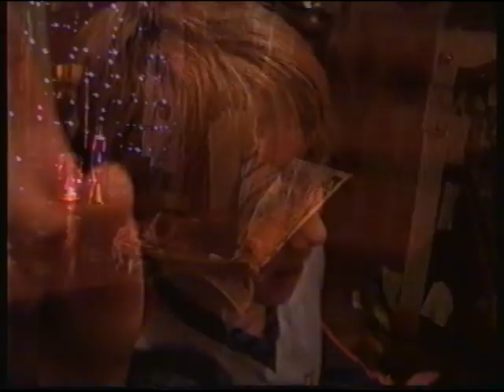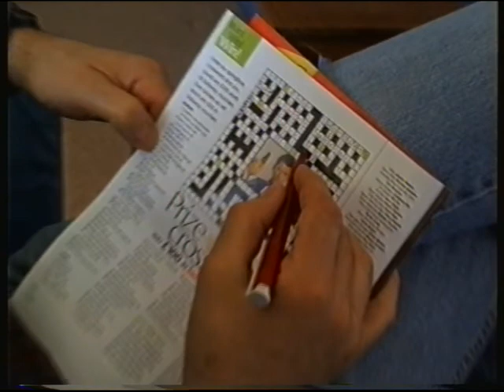Home and Family reunion